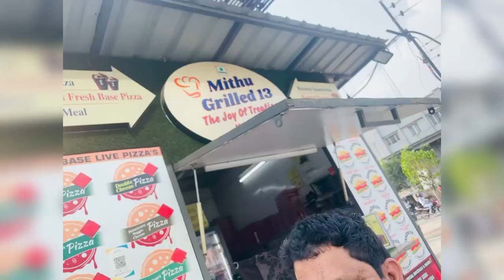Amritsar +nakodar trip part2 (nakodar me ku chdhate h sb aeroplane?)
Nakodar me aeroplane ku chdhate h sb?